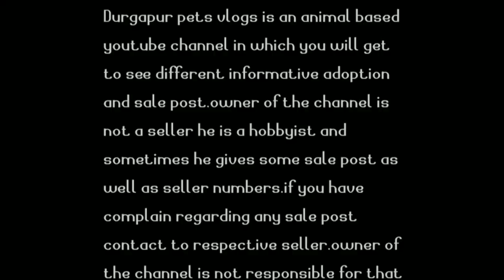Why arowana fish jumps?||arowana fish jumps out of tank||arowana fish jumping reason||silver arowana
hey guys this video is made on top 5 reason for which arowana use to jump out from tank or pond and dies.